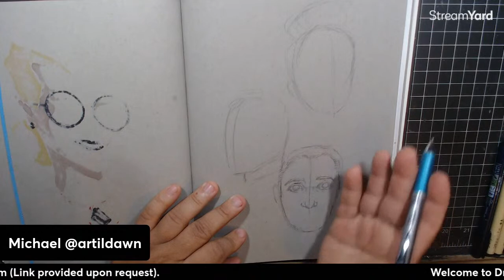Drawing Leia - and testing twitter streaming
Still working out the kinks of my camera set up and how to use it on Twitter.  I'll be trying to do a live stream drawing of Princess/General Leia while I test this.  Come hang out if you've got nothing better to do.  I'll be simulcasting to YT and Twitch as a back up.

Scheduled for 8pm HST, 28 May 2022
Rated TV-MA for possible language.